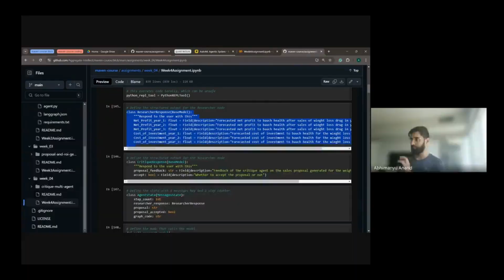Built Multi-agent LLM Products - Bootcamp Teaser